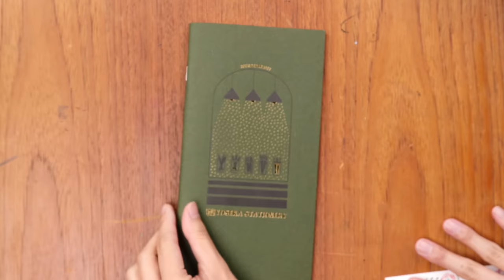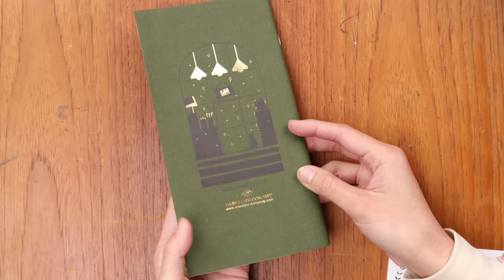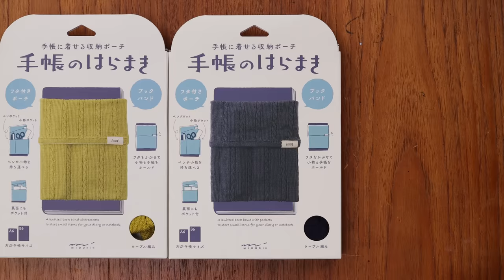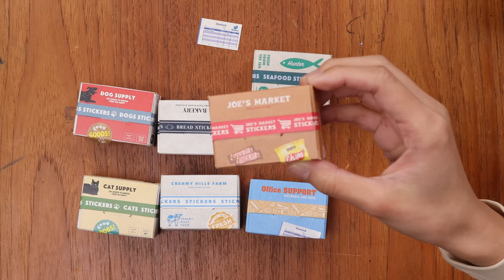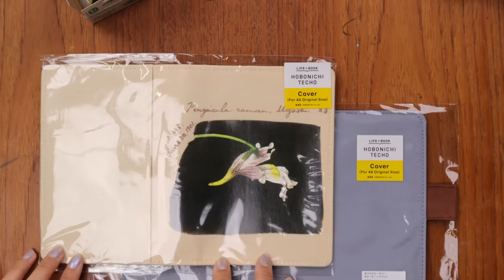Planner Madness, Yoseka TN Refill and a Sweater For Your Notebook ❤️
Last week, we announced the release of our collaborative TRAVELER’S Notebook refill designed by Ashley with illustrations of our shop. Hobonichi’s November 1st items are now available, including HON A6 in English and Hobonichi Original A6 in English. On the calendar this week, we have Planner Madness all week long in store from 11/1-11/5, where you’ll be able to stop by and try out many different 2024 planners to find the best one for your needs! In newly added stationery from last week, Ashley and I take a look at Midori’s Haramaki Notebook Cover, new sticky notes from Classiky x droparound, “Premium” Mt. Fuji erasers from PLUS, Nagasawa Swell Fountain Pens, and the cutest new shipping box flake stickers. Special shoutout to @cakebakerish for asking Ashley to share her 2024 Hobonichi A6 cover picks and many excellent questions following a post we made about Midori Haramaki. Now off to eat some more of Jacob’s Halloween candy…shhh don't tell him :)

00:15 Intro
02:35 Yoseka x TRAVELER'S Home Refill
06:20 Hobonichi HON A6 & English Original Techo
07:16 Planner Madness 11/1/2023 to 11/5/2023
10:33 Newly Added
10:46 Midori Haramaki Cover Case
14:00 Classiky - Drop around Geometric Sticky Notes
16:05 PLUS Mt. Fuji Good Luck Charm Premium Edition
19:44 Nagasawa Swell 141st Anniversary Fountain Pens
21:50 Greeting Life Shipping Box Flake Stickers
27:45 Ask Yoseka Anything
34:22 Customer Friend of the Week

PLUS Mt. Fuji Eraser - Good Luck Charm Premium Edition